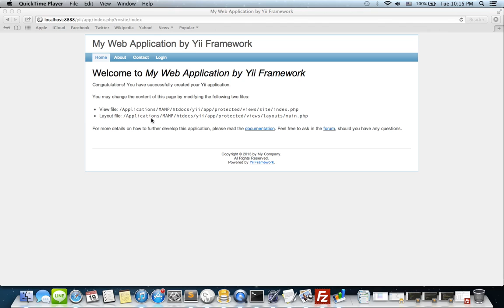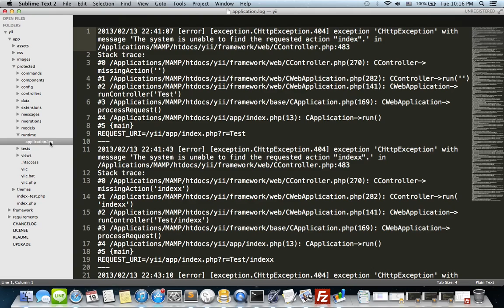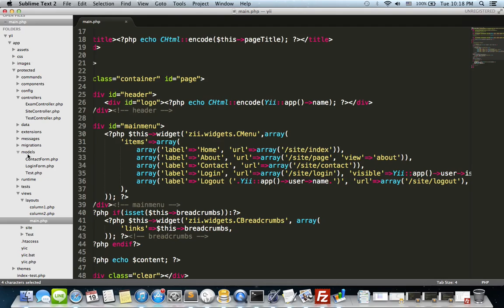การใช้ Directory ใน yii